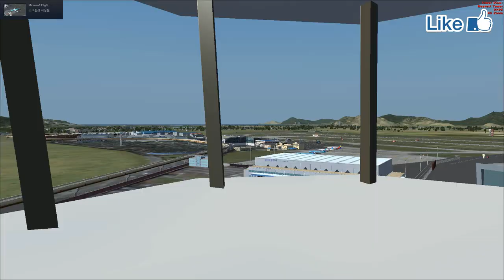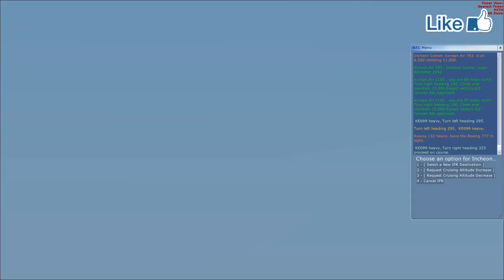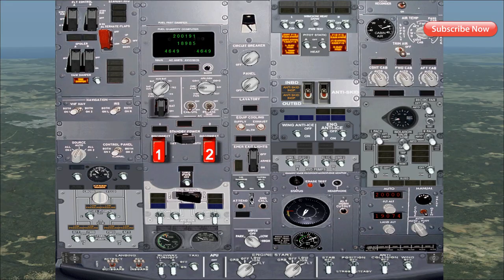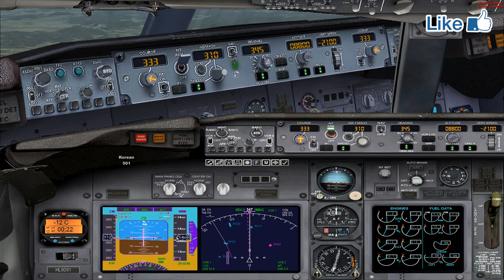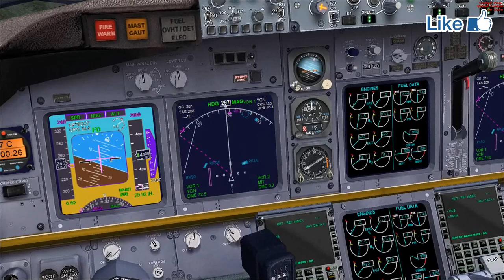FlightSimulatorX KoreanAir B787-9 RKPK - RKSI, 플라이트시뮬레이터X 대한항공 보잉78-9 김해공항 - 인천공항 [TV Do]